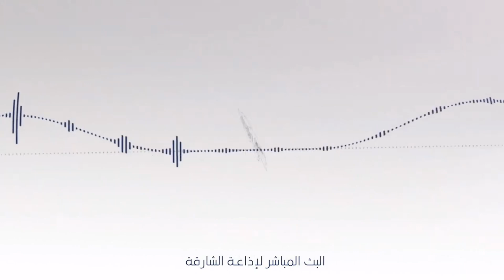برنامج شريعة النور (فتاوى ) 25/11/2021 عزيز فرحان العنزي